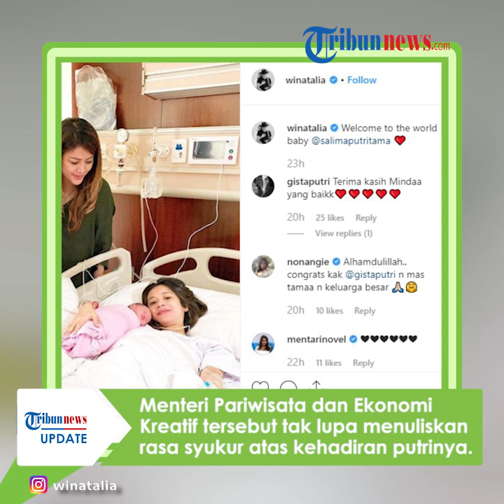Mantan Istri Wishnutama dan Dua Anaknya Jenguk Gista Putri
TRIBUN-VIDEO.COM - Kabar bahagia daang dari keluarga Wishnutama dan Gista Putri.

Gista, diketahui telah melahirkan seorang putri pada Jumat (15/11/2019) lalu.

Kabar bahagia ini diunggah sang suami, Wishnutama di akun Instagram pribadinya @wishnutama.

Dalam postingan tersebut, Wishnutama tampak mengunggah potret sang istri dan anaknya yang baru saja dilahirkan.

Menteri Pariwisata dan Ekonomi Kreatif tersebut tak lupa menuliskan rasa syukur atas kehadiran putrinya tersebut.

Putri dari buah cintanya degan model tersebut diberi nama Saloma Putri Tama.

Tak hanya Wishnutama, kabar bahagia ini juga diunggah mantan istrinya, Wina Natalia.

Wina bersama 2 anaknya, Salvaditya Tama dan Saladyne Tama terlihat tengah berfoto bersama Salima dan Gista yang masih terbaring di rumah sakit.

Hubungan baik antar kedua keluarga tersebut memang selalu menjadi sorotan.

Meski Wina dan Wishnutama telah berpisah, mereka tetap menjalin hubungan dengan baik.

Pada potret yang diunggahnya tersebut, Wina Natalia pun menambahkan sebuah keterangan untuk menyambut kehadiran anak Wishnutama.

"Welcome to the world, baby @salimaputritama," tulisnya.

Gista yang masih berbaring lemah di ranjang bersama sang buah haripun terlihat antusian menyambut kedatangan mereka.

Istri Wishnutama pun tampak tersenyum memeluk anaknya.

(TRIBUN-VIDEO.COM/Anya Maharani)

Artikel ini telah tayang di Grid.ID degan judul "Bersama Kedua Anaknya, Mantan Istri Wishnutama Jenguk Gista Putri yang Masih Terbaring Lemah di Rumah Sakit Usai Melahirkan Anak Pertamanya"